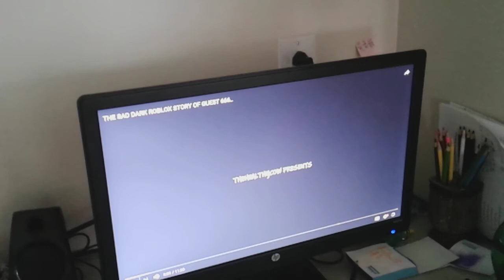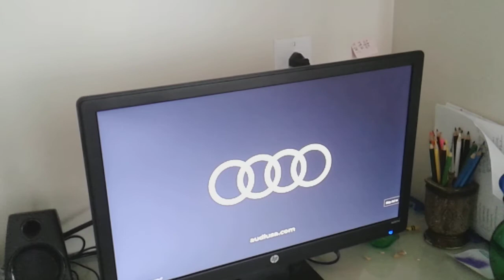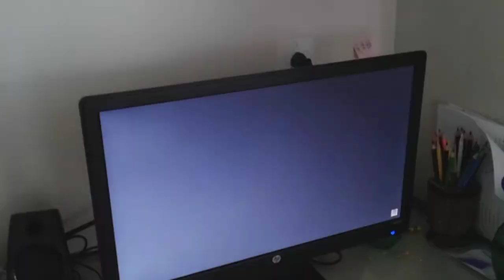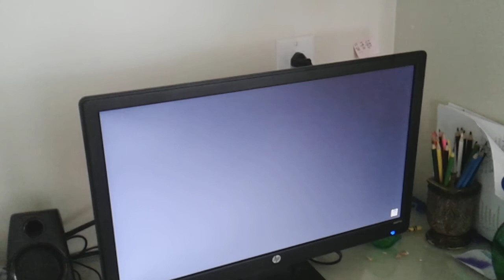Reacting to the sad dark story of guest 666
Hey guys I am reacting to the sad dark story of Guest 666 this was a happy,sad,and mean story of guest 666 hope y'all like it